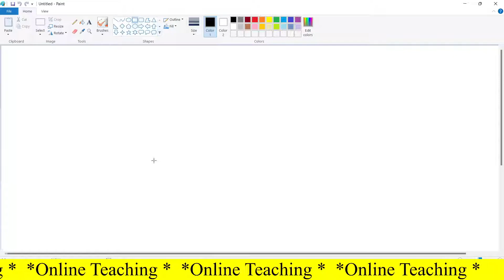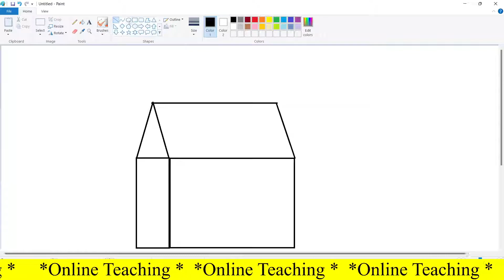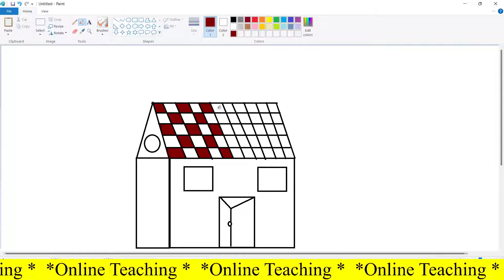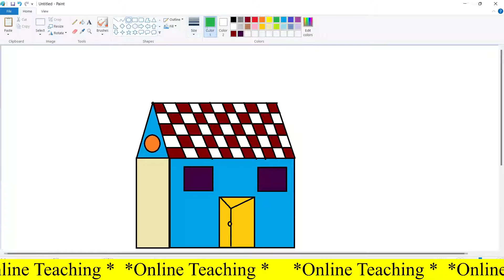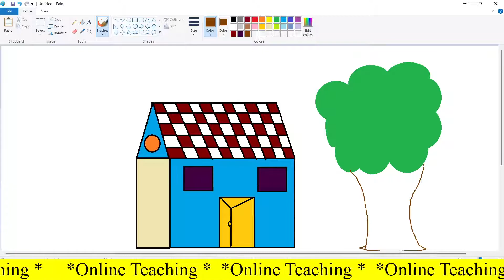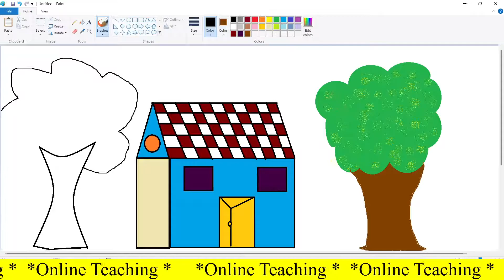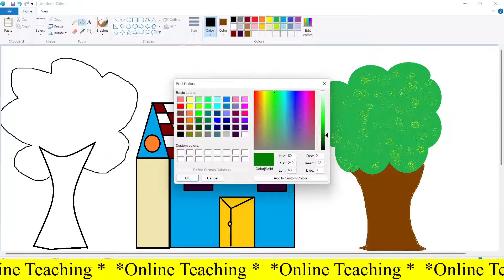HOW TO DRAW HOME || HOUSE IN MS PAINT IN GUJARATI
HOW TO CREATE HOUSE IN MS PAINT
how to create house ms paint
how to use paint
how to use ms paint
how to draw home
simple home drawing on computer MS PAINT
make house
painting easy steps in house
GHAR BANAVVU PAINT MA